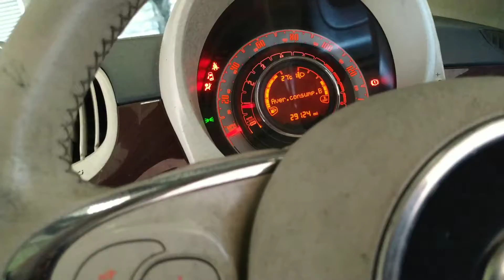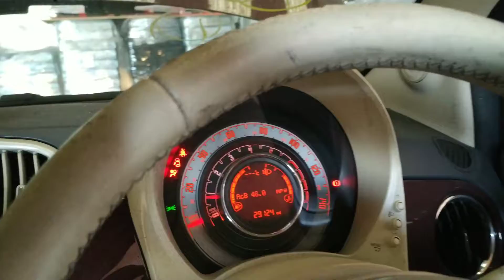FIAT 500 2017 FOR PARTS MITSAKOS TEAM